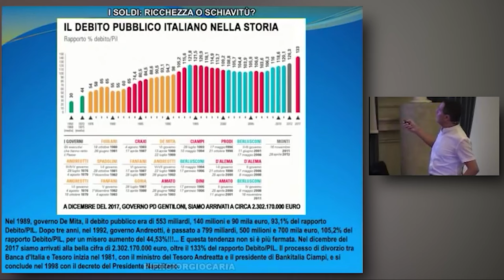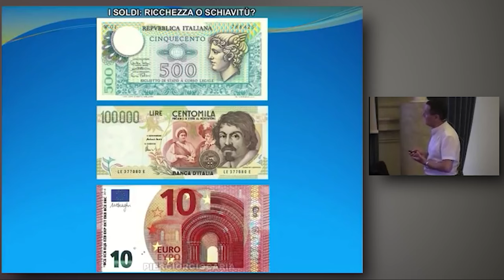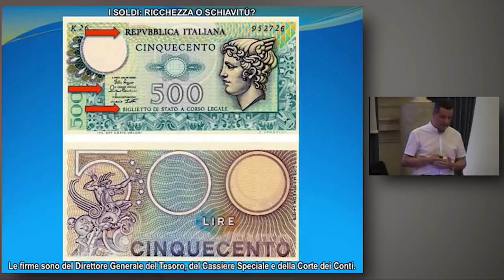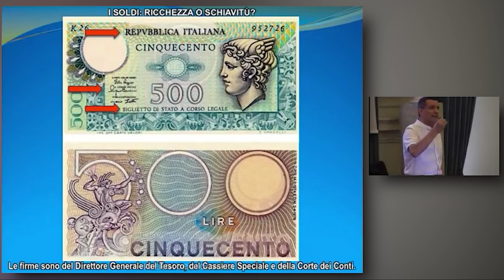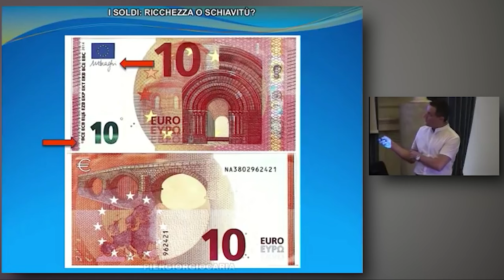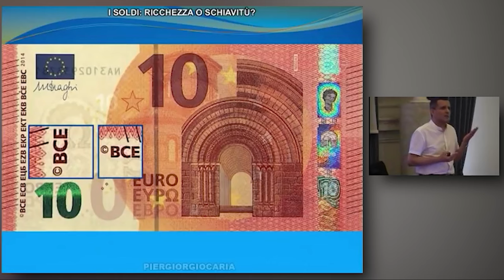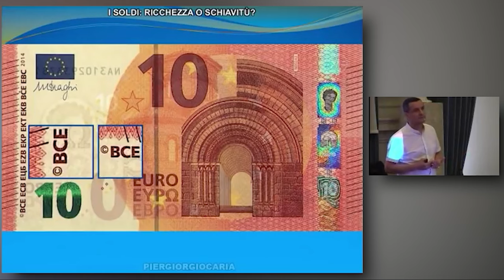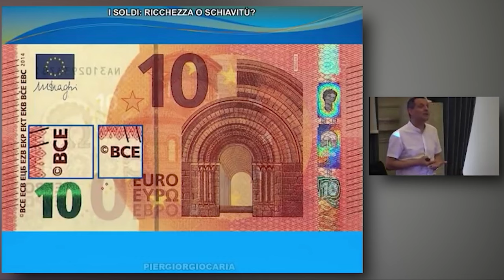Pier Giorgio Caria - Denaro: strumento di Schiavitù?